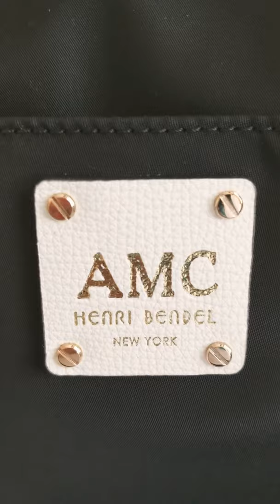Henri Bendel - Life update; A few of my favorite Bendel things